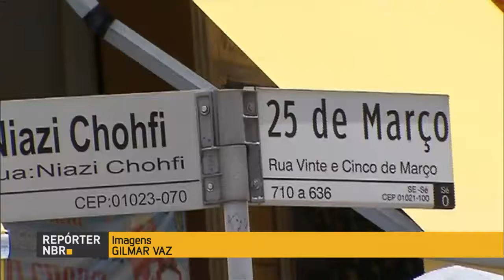Medidas anunciadas pelo governo vão reduzir juros cobrados do consumidor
REPÓRTER NBR - 20.12.16: Uma série de medidas foi lançada pelo governo federal na última semana para estimular a economia. Entre elas, está a redução dos juros cobrados do consumidor e a diminuição do prazo para o lojista receber o pagamento feito no cartão de crédito.